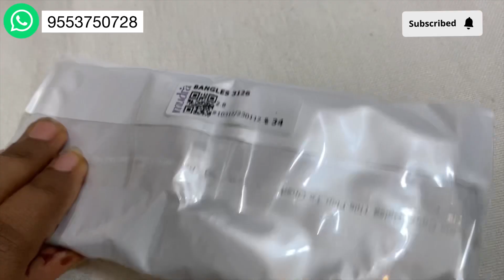1Gram Gold Bangles